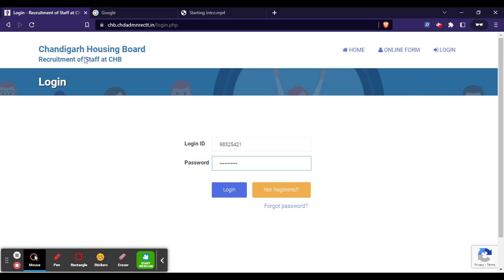Chandigarh Housing Board Clerk 2023 Admit Card (Released)